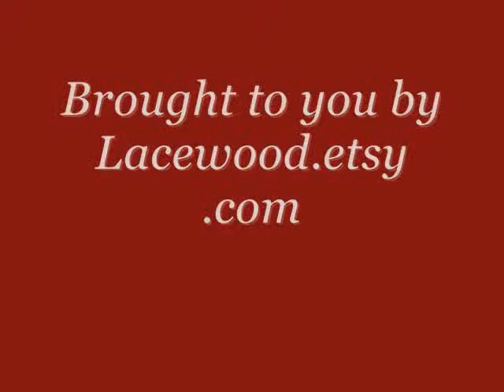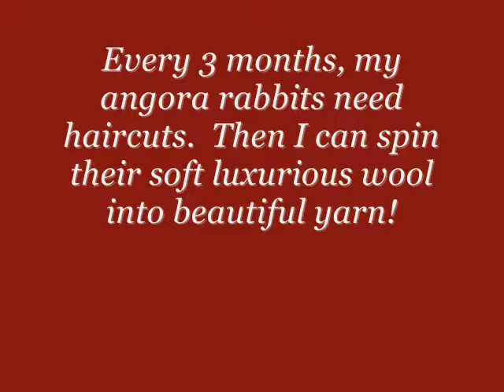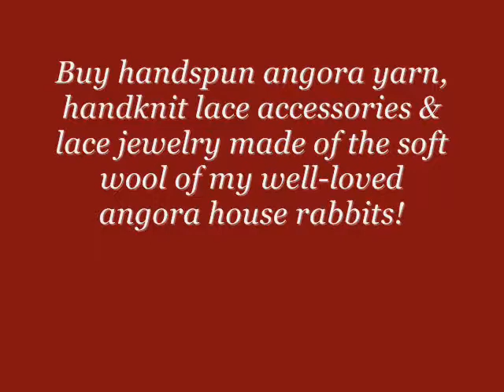G'Kar & Ziyal's 1st Week Together - Bunnies Just Hanging Out.wmv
G'Kar has been home with us for a week now, & he & Ziyal have become good friends!  In this video, G'Kar does some zip-zooming, then settles in to groom Ziyal - except that she's got ticklish feet!